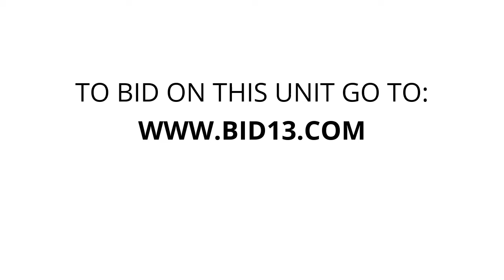Storage Master Franksville - Unit 553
totes, wall-entertainment-center, kids-bins, washer-dryer-set, dressers, desks, tables, beds, couches